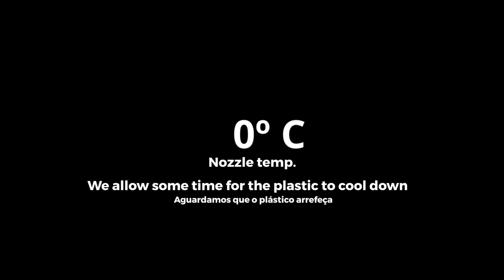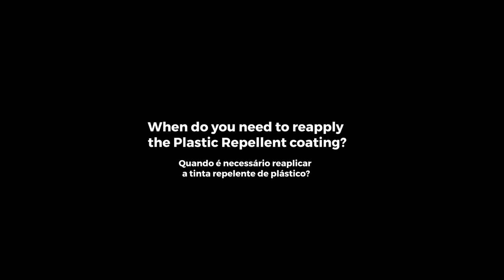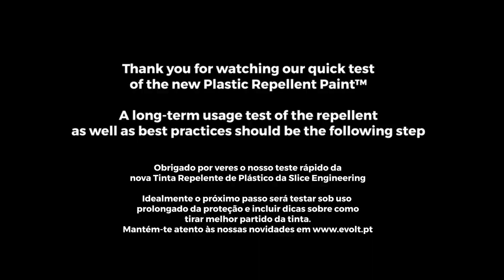Plastic Repellent Paint™ (by Slice engineering) - First Impressions Review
English:
We just got the new Plastic Repellent Paint™ (by Slice engineering) which is meant to protect your nozzle from getting plastic and make the 3D printing cleaning process easier. So we performed a quick short-term test and leave you with some first impressions Review.

Portuguese: 🇵🇹

Acabamos de receber a nova Tinta Repelente de Plástico da Slice Engineering, que é um produto com o objectivo de proteger o Nozzle do plástico da impressão 3D e facilitar o processo de limpeza. Então realizamos um teste rápido e deixamos as nossas primeiras impressões e conclusões.

Testamos diferentes materiais (PLA, PETG, ABS e TPU), sendo que todos têm propriedades e comportamentos diferentes. Materiais com maior viscosidade como o PETG e o TPU costumam os mais difíceis de limpar.

O nosso teste a curto prazo mostra que a Tinta Repelente de Plastico cria uma camada protectora que repele plástico e protege o nozzle, ficando entre o Nozzle e o plástico, sendo que é possível remover manualmente partes de plástico, algo que não é possível num Nozzle normal / não protegido. O próximo passo será um teste a longo termo, num nozzle que é usado durante um longo período de tempo de forma a ver como é que a tinta se comporta.

English:
We tested with multiple materials (PLA, PETG, ABS and TPU) which all have different properties and bind to the metal in different ways. Materials with higher viscosity such as PETG and TPU are usually the most troublesome for cleaning.
Our test shows that coating the metal nozzle with Plastic Repellent Paint™  creates a protective film that respells plastic, and also stands in between the melted plastic and the nozzle, making it possible to remove bits manually on a cold nozzle which is nearly impossible to achieve on a normal/non-coated nozzle.
The next ideal step would be to make a long term test on a nozzle that would be used over a stretched period of time, in order to see how effective the plastic repellent paint is over time.